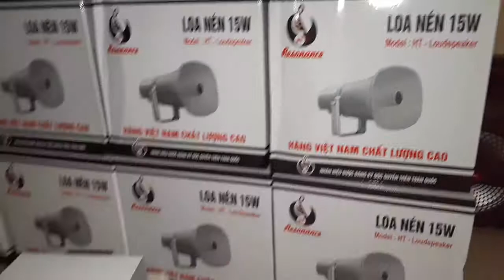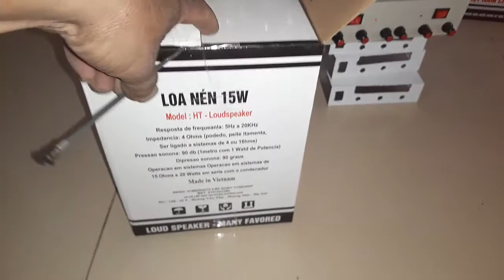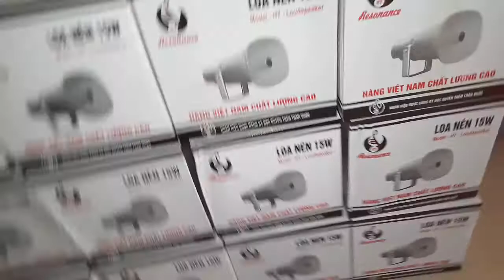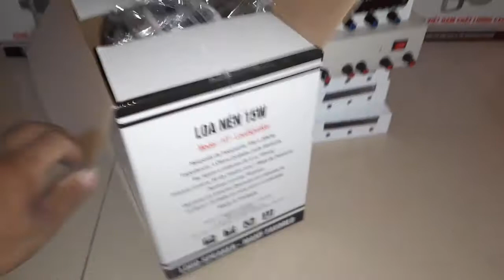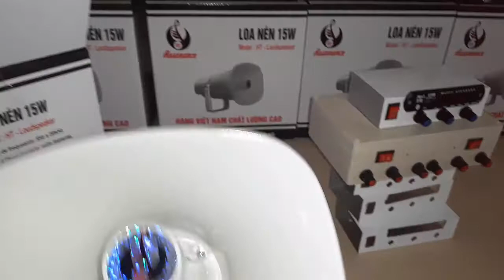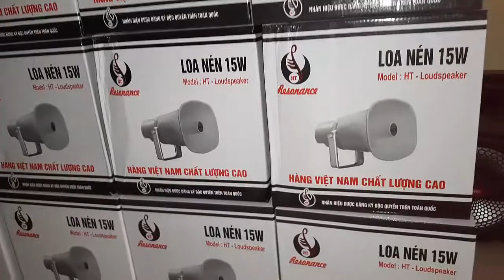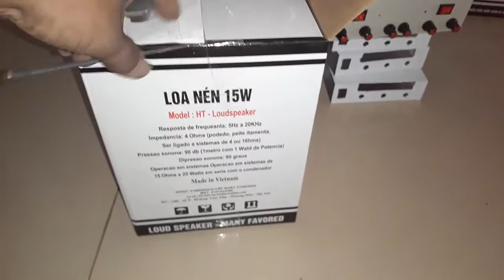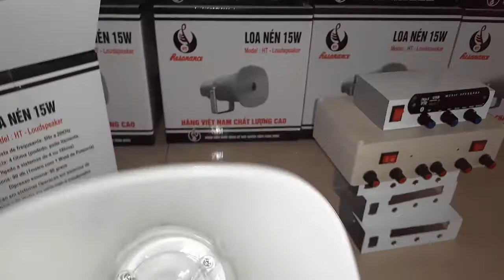loa bán hàng rong ai muối mua mắm đi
Âmly loa bẫy chim, loa mua bán hàng rong  LH 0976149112